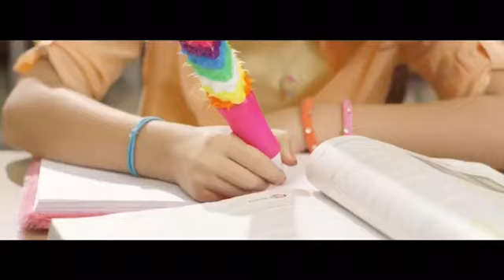JoJo’s Bizarre Adventure (Siwa Edition)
Leaked intro to JoJo’s Bizarre Adventure Part 6